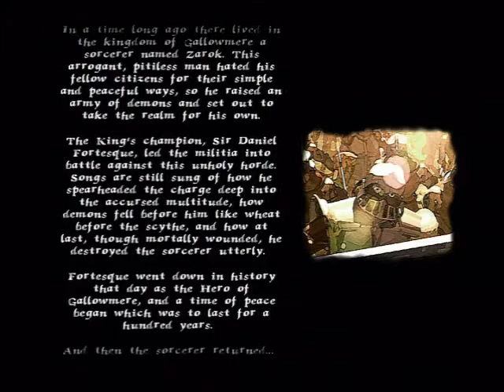Medievil [RAW] Part 1